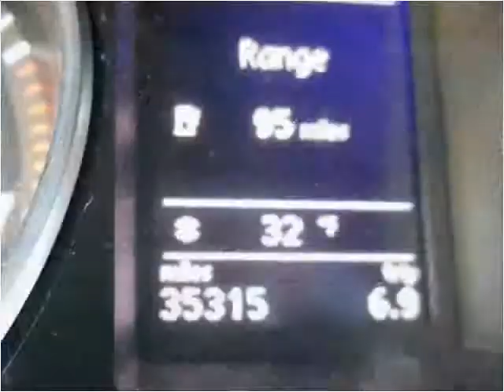2011 Volkswagen CC Used Cars Woodbridge VA